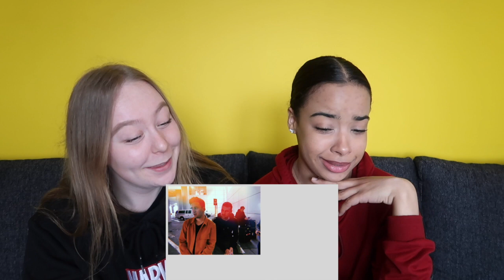Picture This - Dance Away With You / music video | REACTION